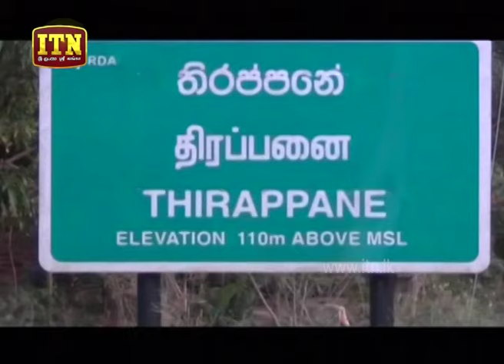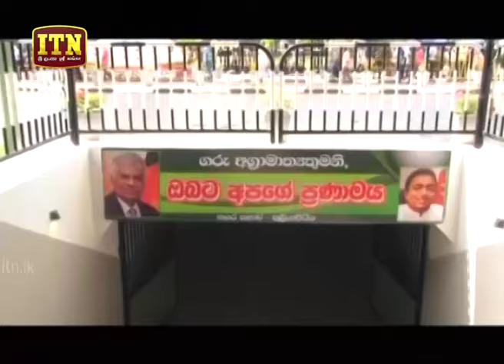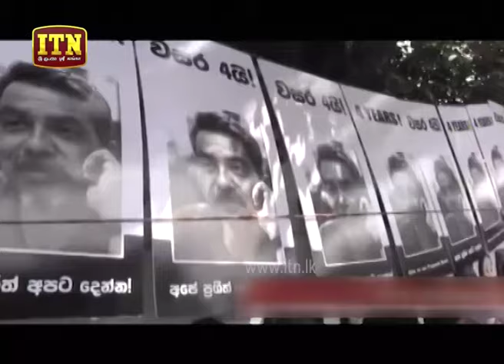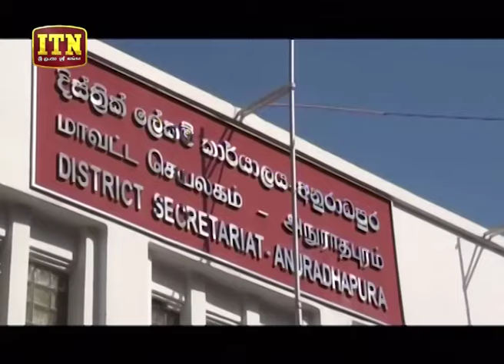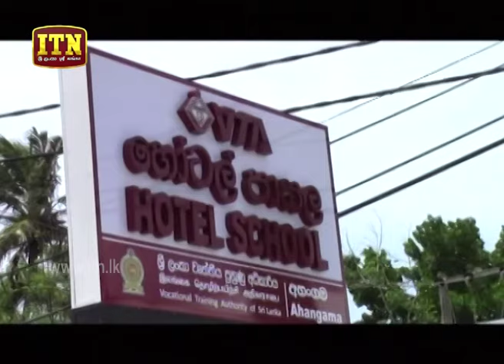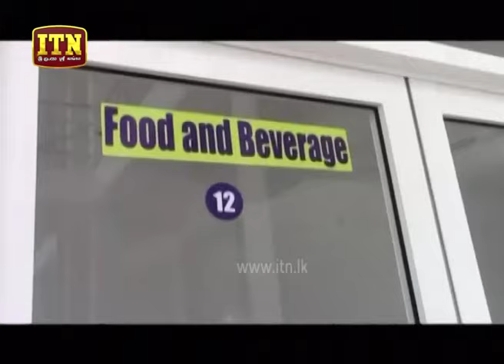ITN News 2019-01-09 | 12.00 PM